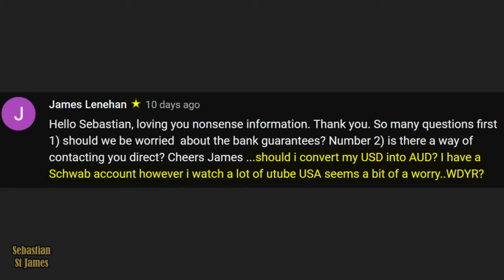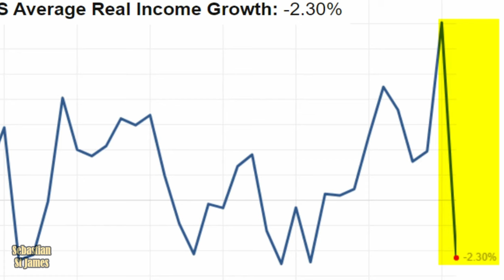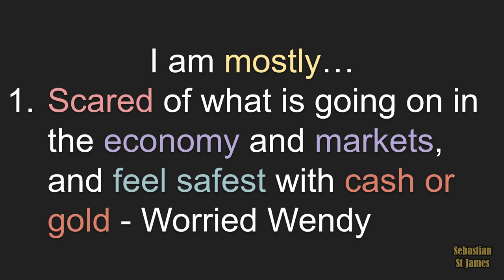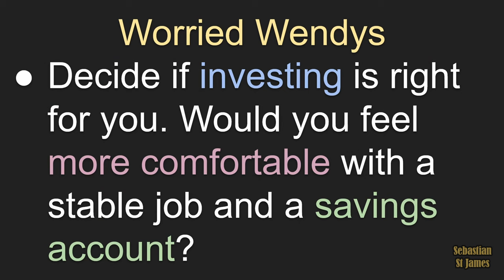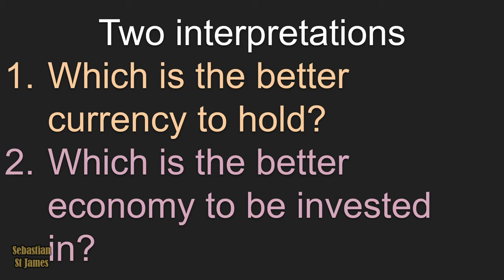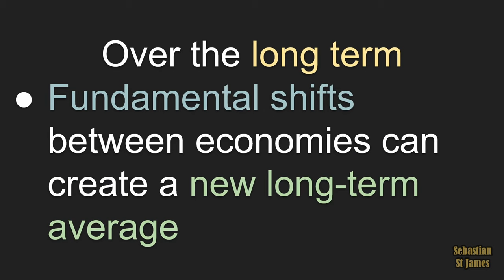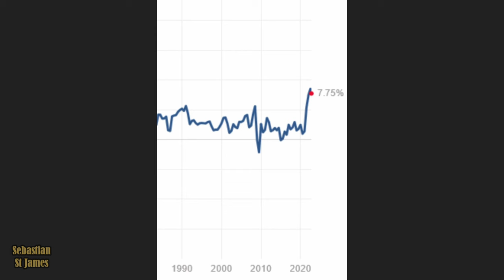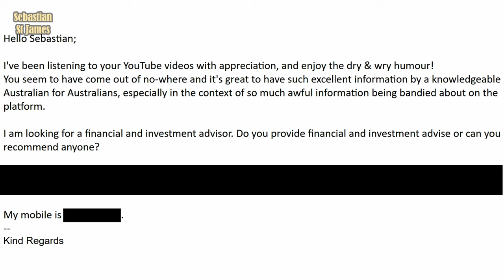Pull Your Money Out Of America NOW!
The US economy is in shambles and your investments in America are not safe. Should you sell all your US shares and invest in Australia instead? That is the concern of one of my viewers, and one that I will address.

Chapters
0:00 A crash is coming to the USA
0:12 Should I convert my USD into AUD?
0:36 The S&P 500 is in decline
1:11 US inflation is out of control
1:49 Are American real wages going down?
2:11 Meta share price has crashed
2:21 Voters are concerned over problems with the US economy
2:36 The US economy is weak
3:57 Worried Wendy flees to the safety of cash and gold
4:20 Smarty-pants Paul can predict the next crash and time the market
5:12 Stable Able ignores short-term hype
5:33 What type of investor are you?
6:21 Your relationship with money comes from your parents
6:41 How can you change your relationship with money?
7:00 How you invest is based on your personality
7:10 Should you keep your money in cash?
8:15 Should you have a mix of shares, bonds, and cash?
8:38 Prove that market-beating strategies work
9:15 Using a portion of your portfolio for active investing
10:09 Sebastian St James' investment approach
10:44 Should I convert my USD into AUD?
11:02 How has the AUD vs USD performed over short and long periods?
11:57 Can you make money from foreign exchange trading?
14:25 Performance of the S&P 500 over the short and long term
15:07 Is investing in Australia a better alternative to investing in the US?
15:47 Can the US beat inflation?
16:54 Can the share market go sideways for decades?
17:04 Japan's stock market is not growing
17:37 Can I contact Sebastian St James?
18:31 Does Sebastian St James take investor advisor or financial advisor clients?
18:45 Can I go on a date with Sebastian St James?
19:00 What are the safest ETFs for Australians?